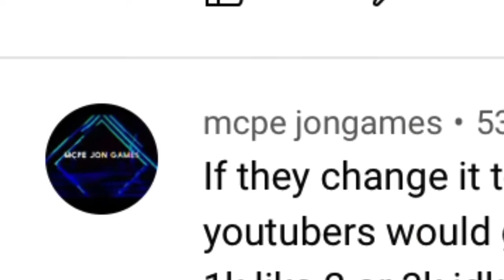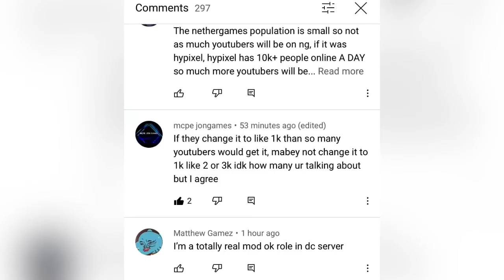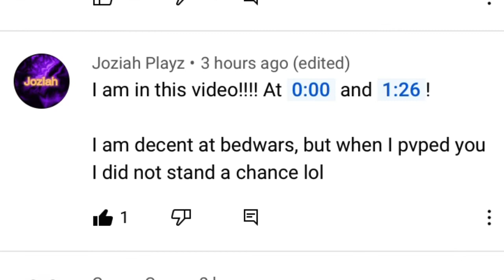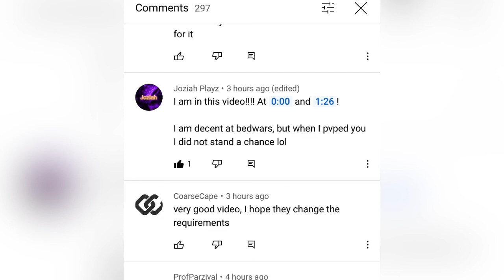I am in Chr7st video